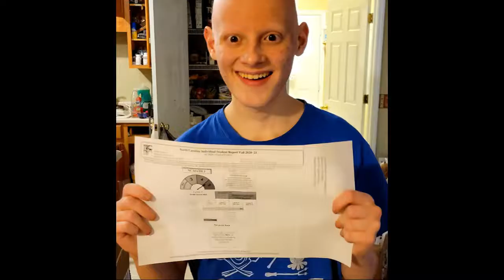Happy Fourth of July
Happy Fouth all my fellow Americans.  Hope yours is a fun and safe one one.